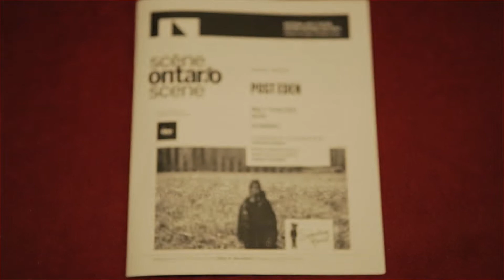Get Behind The SCENE / Fais Partie de la SCÈNE: Post Eden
Our theatre-loving OntarioScene Fan Reporter Tim Oberholzer got up close and personal with Post Eden’s Jordan Tannahill after the show.

Notre reporter de la SceneOntario et grand aficionado du théâtre Tim Oberholzer s’est entretenu avec Jordan Tannahill de Post Eden après le spectacle.